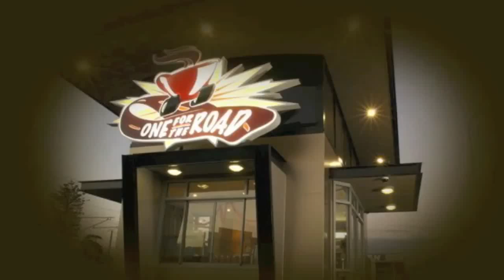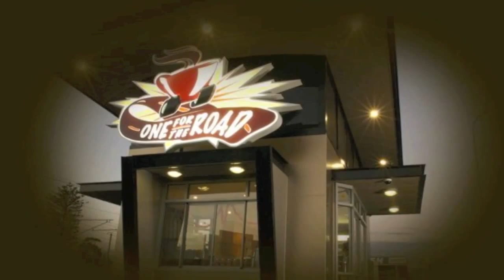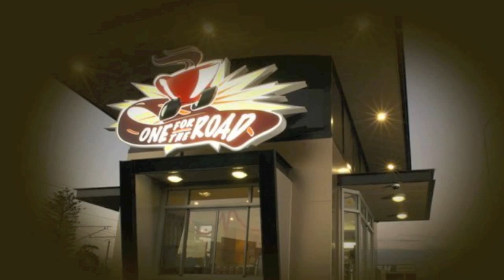One For The Road Head Office Rap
One For The Road's Director, "Coffee Daddy" battle to make the perfect cup of coffee, and the Head Office Baristas Sistas who help him along the way.